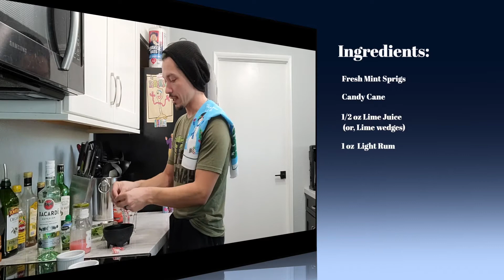How to make a Hidden Mickey Peppermint Mojito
Alex from WeveGotEars shows you how to make a Peppermint Mojito with a surprise Hidden Mickey inside!

Ingredients:

Fresh mint sprigs

1 Mini Candy Cane ( or, Peppermint Candy)

1/2 oz. Lime Juice ( or, Lime Wedges)

1 oz. Light Rum

1/2 oz. Peppermint Syrup

Key Lime Seltzer

Hidden Mickey Peppermints

Peppermint Syrup:

1 cup  Water

1/2 cup Granulated Sugar

1/2 cup Peppermint Candies/mini Candy Canes

My Shirt and Emily's ScrunchEars are from our shop.